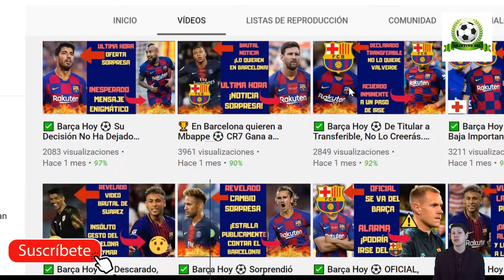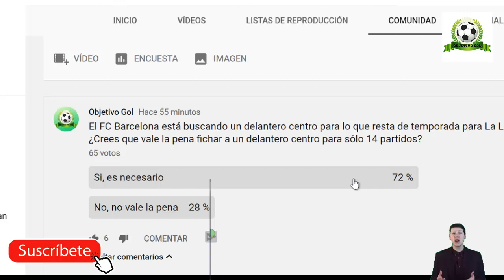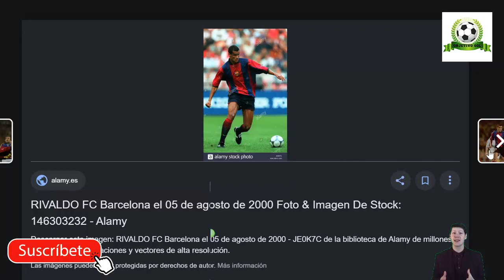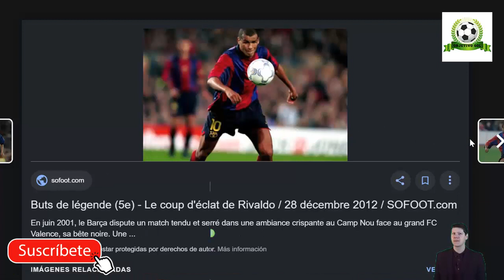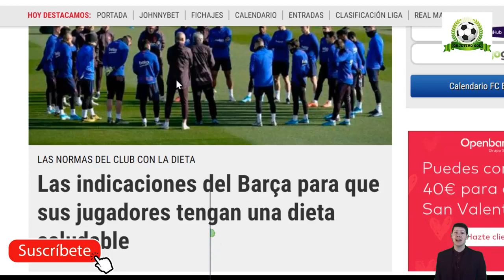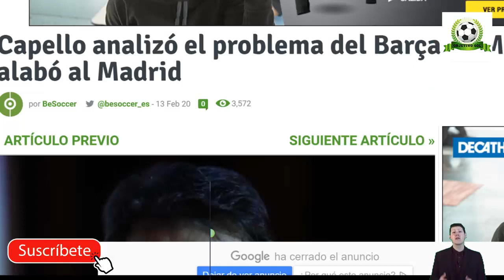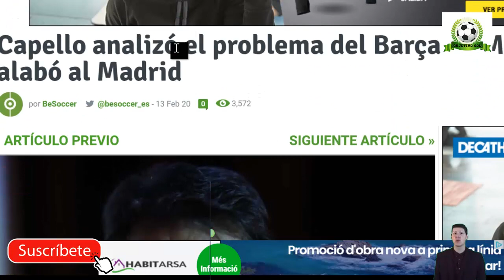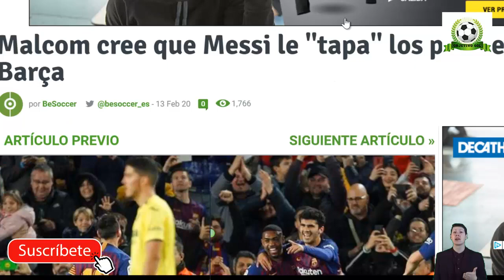✅ Barça Hoy ⚽ ¡LAMENTABLE! GRAN FALTA DE COMPAÑERISMO 🔥 14 de febrero 2020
Noticias relacionadas:
Angel con mas opciones de ser el 9 mientras el Barça epera respuesta de la Liga
OBJETIVO BARÇA: 🎯 LLEGAR VIVOS AL CLÁSICO DEL BERNABÉU... ¡OJO A LOS PARTIDOS QUE QUEDAN!
CAPELLO: "ESTE BARCELONA DE SETIÉN NO ME GUSTA, TOCA Y TOCA PERO NADA..."

Fuentes:
fcbarcelonanoticias
besoccer
fichajes net